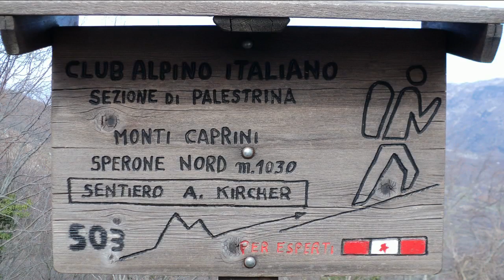10/03/2012 Sperone Nord - Sentiero attrezzato Kircher - Monti Caprini - Roma - Lazio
Difficoltà:   EEA   (Per esperti; seguire le segnalazioni e mantenere la massima prudenza)

Al Margine orientale dei Monti Prenestini, i Monti Caprini si presentano  immersi nel fittissimo bosco di lecci , in un complesso intricato di sei speroni rocciosi  di cui quello Settentrionale,  è il più imponente precipite come è nella sottostante vallata dei Pantani, presso Pisoniano. Solitamente la sua cima viene raggiunta dagli alpinisti, per una delle vie  sulle sue rocce.  L'Idea di "attrezzare" quella solitamente percorsa in discesa,  conosciuta come la "Via della scaletta del Frate" o "Via normale" è maturata all'interno dalla Sezione del C.A.I. di Palestrina allo scopo di offrire al turista meno sprovveduto, la possibilità di compiere una "Scalata" in miniatura e gustare in breve tempo di percorso, il piacere di raggiungere una cima "difficile",  letteralmente sprofondata nella "Wilderness" più autentica dei Monti Prenestini. La Sezione di Palestrina del C.A.I.  nell'Anno Internazionale delle Montagne 2002, ha voluto mantenere il suo impegno di contribuire alla diffusione della conoscenza dell'immenso patrimonio offerto da questa regione montuosa dell'Appennino laziale, promuovendone una fruizione consapevole. IL percorso attrezzato è stato inaugurato il 16 giugno 2002 nell'ambito dell'annuale giornata del C.A.I. di Palestrina ed intitolato al "Padre Athanasius Kircher" personalità fondamentale della storia del Santuario della Mentorella oltre che insigne figura di scienziato. Il Circolo Culturale Prenestino Roberto Simeoni che di buon grado ha aderito all'iniziativa,  ha emesso per l'occasione una cartolina commemorativa disegnata da Giorgio Borghesani.

Varcato il cancello d'ingresso al Santuario, prendere a sinistra la piccola scalinata (tabella). Si costeggiano locali a servizio del Santuario fino a raggiungere le rocce dello Sperone di San Eustacchio. In leggera discesa  si scende nel bosco costeggiando fedelmente le rocce per arrivare ad una piccola grotta a destra in vista del risalto roccioso da affrontare. Superato il primo tratto attrezzato con cavo metallico,  si perviene sulla caratteristica cengia che segna il versante nord dello Sperone Settentrionale. Raggiunta la "Sella dello scoiattolo" che si apre tra lo Sperone di San Eustacchio a destra e la Punta dello Scoiattolo a sinistra, si prende a scendere fiancheggiando su evidenti tracce le rocce. Si supera un passaggio esposto che permette di affacciarsi  sulla sottostante vallata e sulle pareti dello Sperone.  Mantenendosi sempre a sinistra per evidenti tracce si raggiunge la Sella dei Gigli e si arriva alla scala metallica. Superato il breve salto attrezzato,  si passa all'interno di un suggestivo camino roccioso con masso incastrato. Evitare il successivo salto roccioso andando a destra per evidenti tracce. Superato un caratteristico passaggio tra massi si volta a sinistra e tra fitta vegetazione si perviene sulla aerea cima dello Sperone. Il punto è molto esposto si richiede pertanto la massima prudenza . Il percorso va seguito a ritroso.